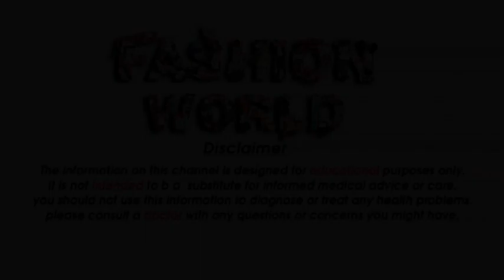Arabic Mehandi design for back side of hand - back side chain desion